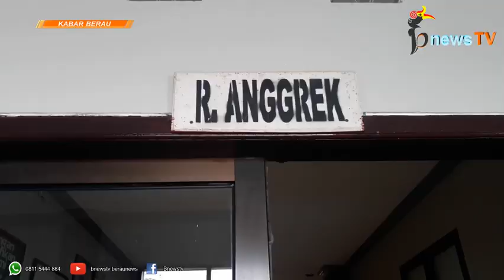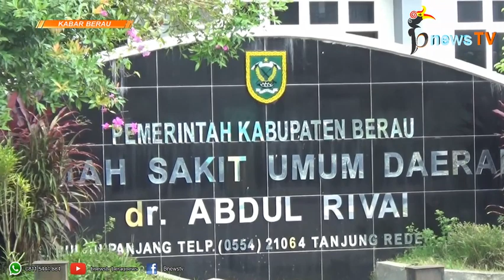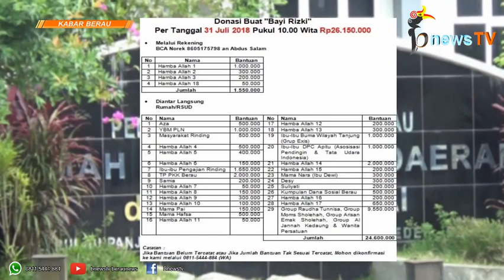Derita Ileus Obstruksi, Dokter Sarankan Bayi Rizki Segera Dirujuk Ke Samarinda